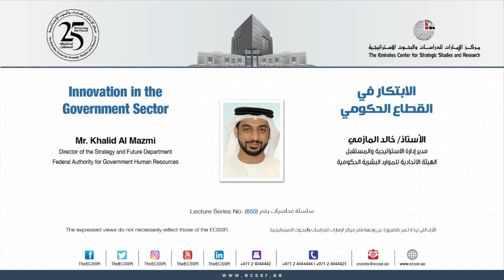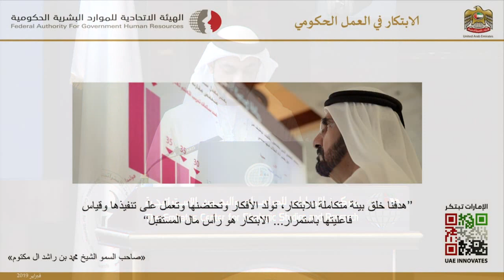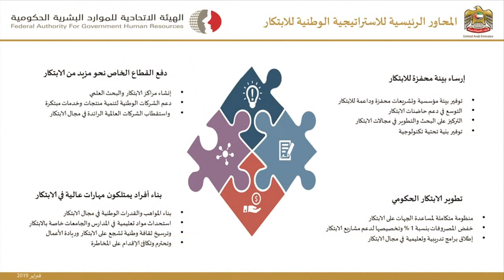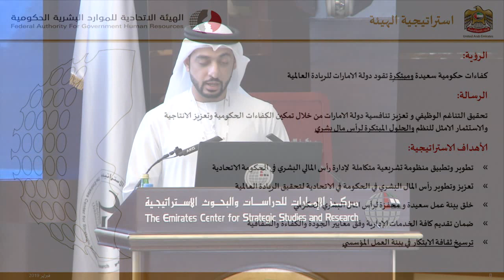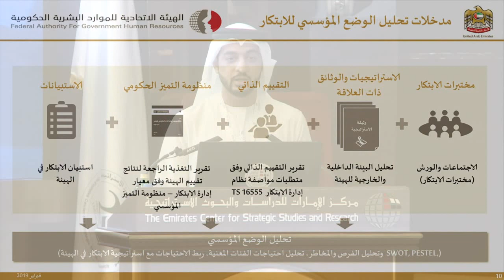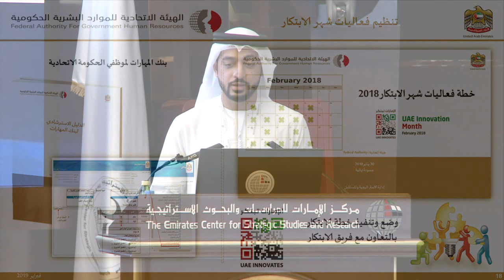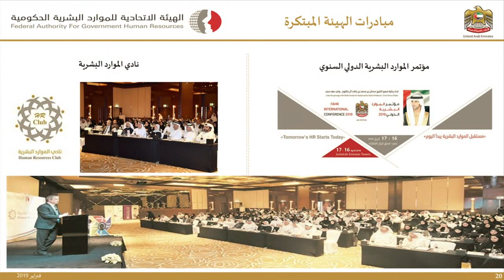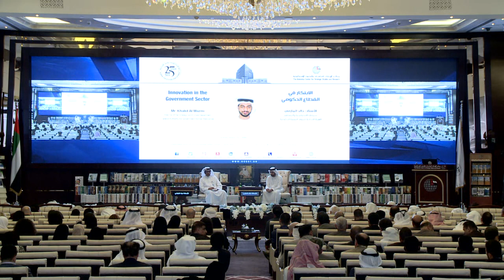المحاضرة رقم (650) بعنوان: "الابتكار في القطاع الحكومي"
يلقيها الأستاذ/ خالد المازمي، مدير إدارة الاستراتيجية والمستقبل، الهيئة الاتحادية للموارد البشرية الحكومية